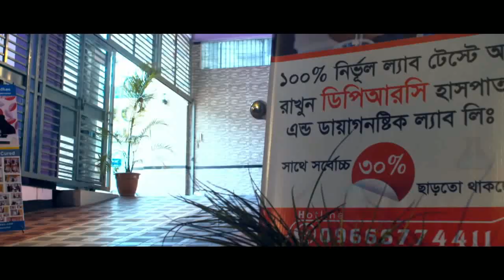যেসকল কারণে আপনারও হতে পারে স্ট্রোক || Stroke symptoms & Treatment || Stroke Hole ki korben